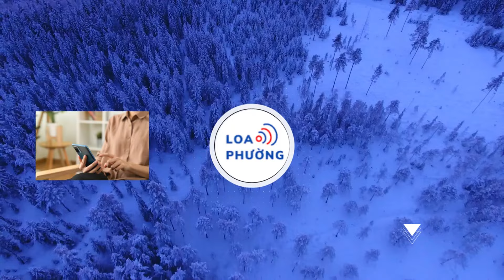Màn diễn xuất 'cực duyên' của Thái Sơn, Trung Ruồi ở Gala Cười 2024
Không còn là "đặc sản" của Táo Quân, các ca khúc nhạc chế gây sốt ở Gala Cười 2024 khi các bản hit 'Cắt đôi nỗi sầu', 'Hit me up' được Thái Sơn, Trung Ruồi thể hiện cực duyên
Gala Cười 2024 được khán giả chờ đợi với sự xuất hiện của nhiều nghệ sĩ nổi tiếng đã vắng bóng ở Táo Quân năm nay như Vân Dung, Quang Thắng, Thái Sơn. Cùng với đó, các tiết mục nhạc chế được dàn dựng hài hước tiếp tục trở thành điểm nhấn của Gala Cười năm nay.

Dàn diễn viên quen mặt trên phim truyền hình, đặc biệt là các vai diễn có chất hài như: Thái Sơn, Dương Anh Đức, Dũng Hớn, Lý Chí Huy, Trung Ruồi, Đỗ Duy Nam, Thái Dương... đã mang đến bản mashup vô cùng hài hước trên sân khấu Gala Cười 2024 khi chế hai bản hit hàng chục triệu view Cắt đôi nỗi sầu (Tăng Duy Tân), Hit me up (Binz) theo phong cách độc lạ mà chắc chắn cũng gây bất ngờ cho các tác giả.

Cắt đôi nỗi sầu ban đầu được chế lời liên quan đến việc chuẩn bị sắm Tết trong bối cảnh kinh tế khó khăn với phong cách vui nhộn cùng sự thể hiện của Dương Anh Đức, Dũng Hớn, Lý Chí Huy nhưng sau đó ca khúc này lại được Thái Sơn chuyển sang phong cách bolero khi mô tả nỗi buồn của kẻ thất tình.

Ca khúc Hit me up cũng được Trung Ruồi, Đỗ Duy Nam "chuyển soạn" theo phong cách cực kỳ hài hước. Kết thúc tiết mục, các nghệ sĩ mang đến phần trình diễn sôi động với lời bài hát lạc quan về năm mới mọi điều tốt lành.
Màn biểu diễn của các nghệ sĩ cùng sự kết hợp phong cách và trang phục của thập niên 1980 đã khiến khán giả cười nghiêng ngả vì quá sáng tạo và hài hước.

Cũng trong Gala Cười 2024, Trung Ruồi, Dương Anh Đức và Dũng Hớn cũng đã có màn kết hợp cười ra nước mắt trong tiết mục livestream nhảy cầu có 102.
Cùng với đó, màn hát chế ca khúc My heart will go on của Thái Sơn và Thái Dương trong trang phục áo the khăn xếp truyền thống mô tả lại màn nhảy cầu của hai người đàn ông do Dũng Hớn và Dương Anh Đức thể hiện cũng vô cùng hài hước khiến khán giả bật cười.